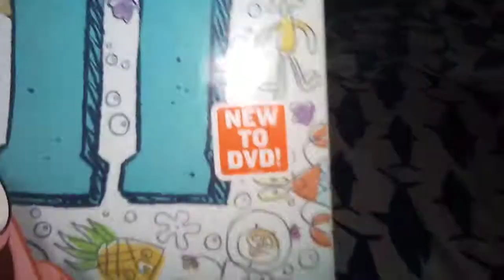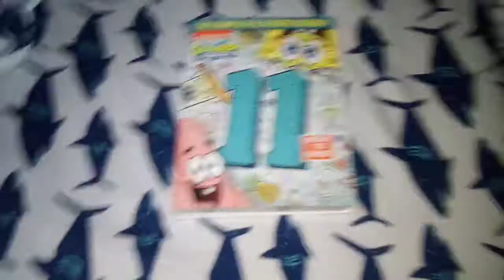Quick DVD update for April 24th 2020 (late upload)